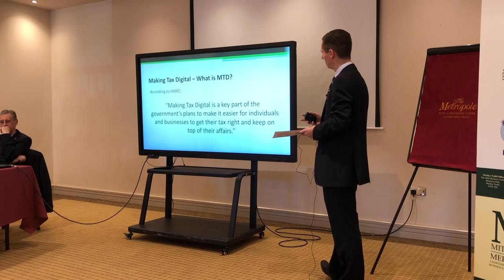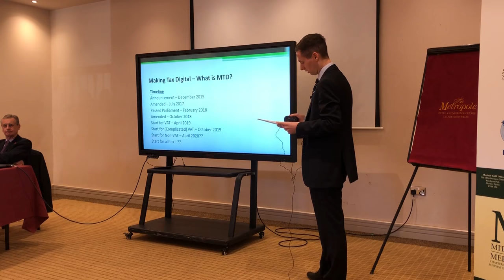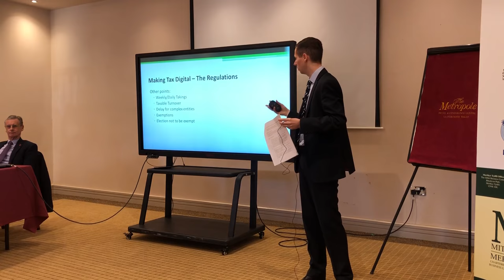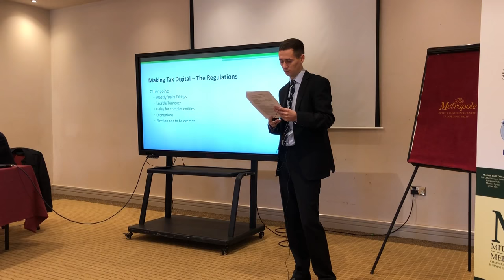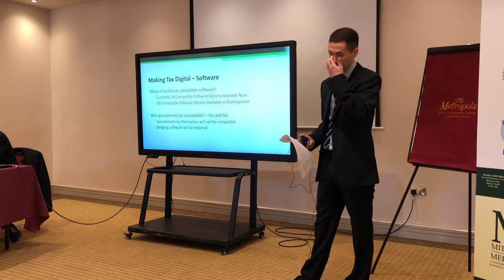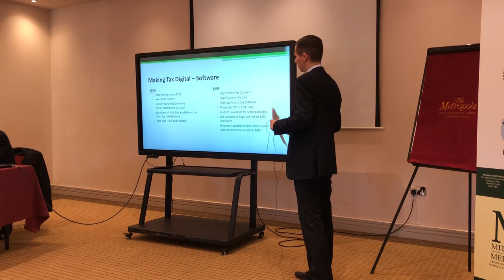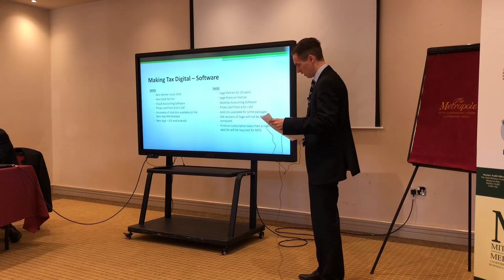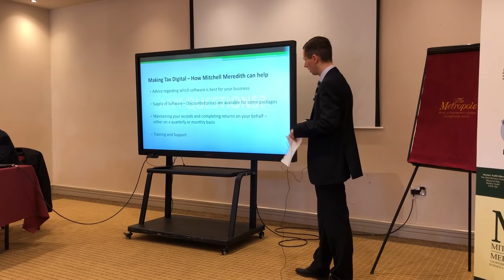Making Tax Digital Seminar - November 2018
The new Making Tax Digital rules for VAT registered businesses come into force on the 1st April 2019. Make sure your business is ready by watching our seminar from 2nd November 2018 at the Hotel Metropole in Llandrindod Wells.

Offices at: Brecon, Cardiff, Llandrindod Wells, Llanidloes, Merthyr Tydfil and Newtown